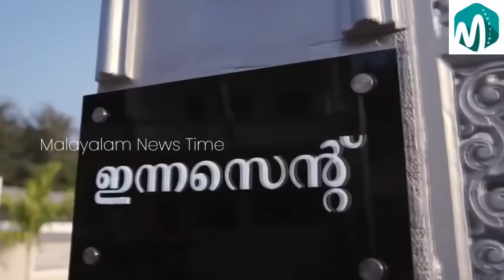ഇന്നസെന്റിന്റെ ചിരിയും തമാശയും നിറഞ്ഞ വീട് - ഈ വീട്ടിൽ താമസിച്ചത് ഒരു വർഷം മാത്രം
This is a Malayalam news channel brings all news to you.
Malayalam News | Kerala News | Malayalam News Time